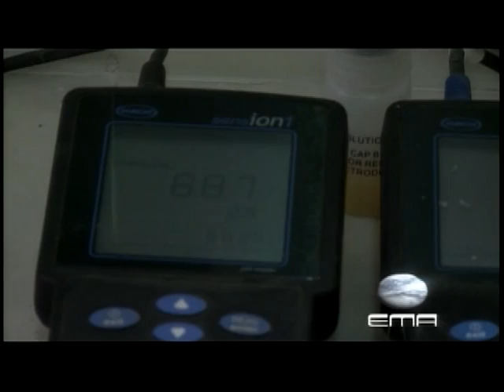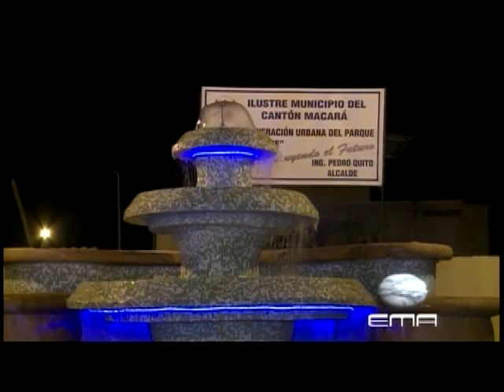Ecuador. cantón Macará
Municipio del Cantón Macará.  Juntos construyendo el futuro.

Todos los videos son de libre distribucion por parte de los municipios del Ecuador y otros Organismos Públicos del Ecuador, y fueron recolectados en ferias turisticas y tambien desde el Ministerio de Turismo.
Por lo tanto, las imagenes y narrativa son de propiedad de sus creadores.
Ecuador - My Country es un medio que ayuda a difundir estos videos a todo el mundo.

All videos are for free distribution by the municipalities of Ecuador, and other public Ecuador organism, and were collected at fairs tourist and also from the Ministry of Tourism.

Therefore, the images and narrative are the property of their creators.

Ecuador - My Country is a medium that helps spread these videos around the world.